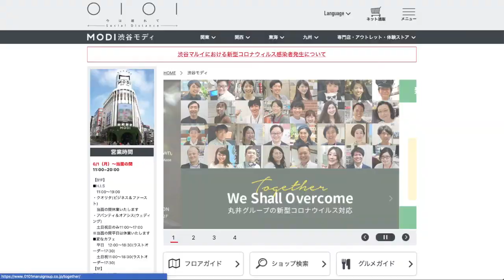CROSS LAYER MOVIE